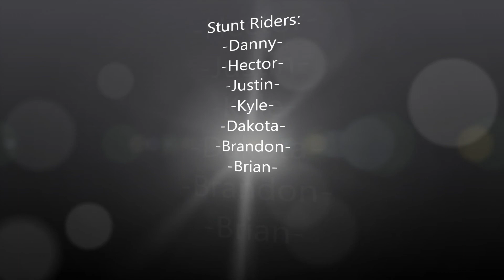Melbourne Florida Lot Sesh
Sunday Stunt Day. Everyone just doing their thing at the lot having having fun.

Melbourne Stunt Lot